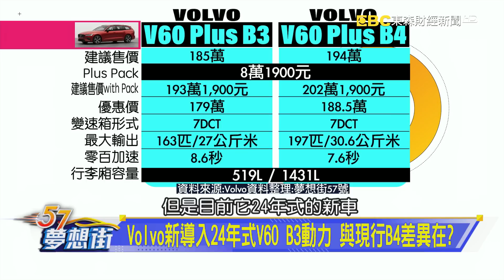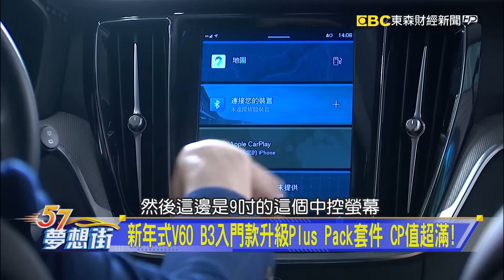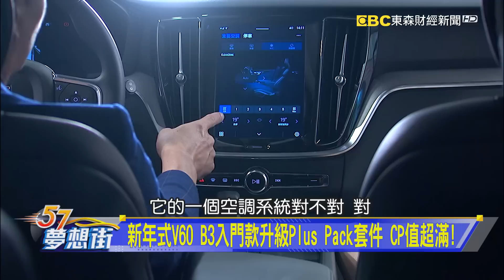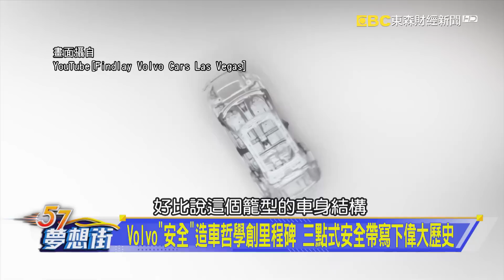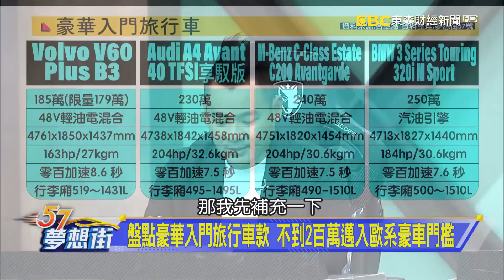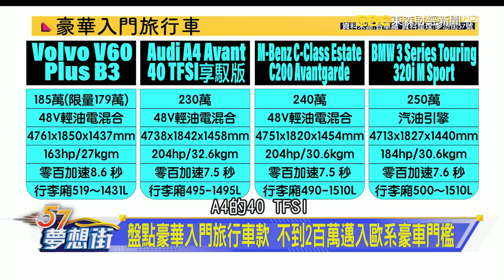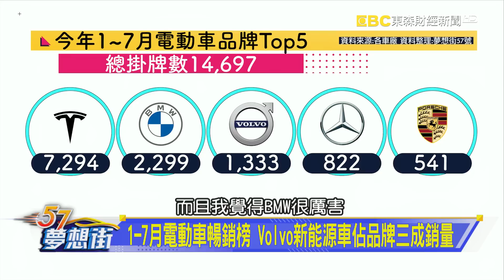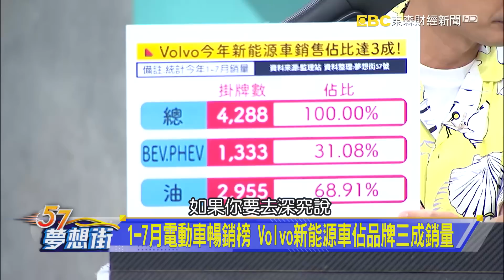豪華旅行車再添新動力選擇！ 上半年電動車三大品牌出爐《@57DreamSt 預約你的夢想》2023.09.04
24年式Volvo V60 B3配備調整 歐系外型不失優雅
電動休旅XC40也能如此彪悍！ Volvo首辦純電賽道日